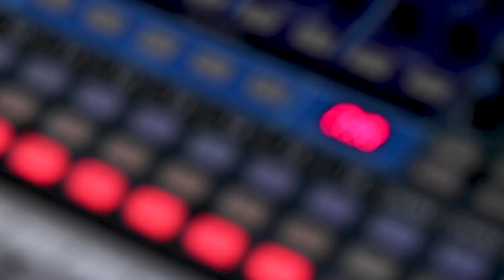The Burroughs - Honey Imastar - LIVE@LUNCH on KRFC RadioVision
Enjoy this special edition of KRFC RadioVision Live@Lunch featuring Colorado funk favorites The Burroughs! An exclusive live premiere of music from their upcoming album Honey Imastar, from the Fort Collins Museum of Discovery / OtterBox Digital Dome Theater at FCMoD.

From humble beginnings covering soul standards in their unlikely hometown of Greeley, Colorado, The Burroughs have traversed a decade of growth and reinvention to become a band that defies odds and transcends categorization. Since 2013, the 9-piece act has lit up stages around the country with their trademark brand of “sweaty soul music,” an invitation for audiences to dance, celebrate, and connect under a unifying and infectious groove.

The Burroughs new album, Honey Imastar will be available on all music platforms Friday, June 2. Join the band for their Colorado album release show in Denver at Meow Wolf's Convergence Station on Friday, June 9.

Lighting and sound: Rockfan Entertainment @rockfanentertainment